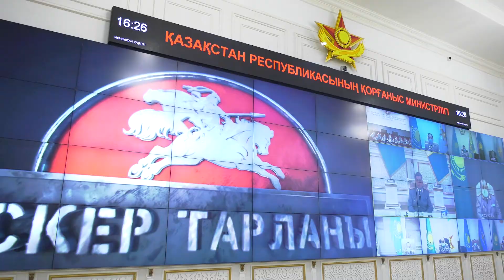По итогам года награждены лучшие военнослужащие Вооруженных Сил Республики Казахстан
В ходе торжественного собрания министром обороны вручены государственные награды отличившимся военнослужащим. За высокие показатели и образцовую службу приказом министра обороны 14 офицерам присвоены воинские звания досрочно.